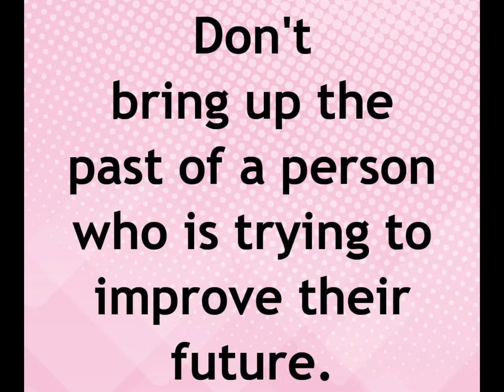Motivation -Art of Expression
My Martial Arts journey is a source of motivation and a path to the fountain of youth. Mind, body, and soul emerged  in the fluidity of energy; with a focus on creating power. Forging a weapon from household tools and applying it in a shadow battle. Pitting good vs evil. When people hate others for nothing at all we must find a way to take the high road at all costs. Meditate, breath, connect the dots in your psyche, and promote a positive spirit.  Allow your movements to flow like the water out of the faucet.